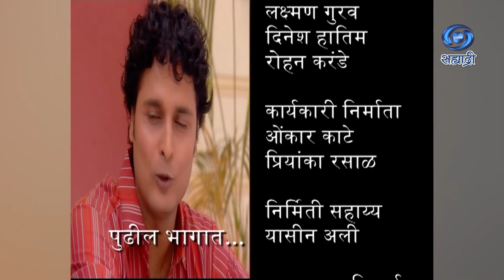Zep | Serial | झेप | Ep 37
कथा - नीना राऊत / वैष्णवी कानविंदे
पटकथा - सुबोध खानोलकर
संवाद - केतन करंडे / सिध्दी ढोके
गीत - अश्वमेध
गायिका - अंजली तळेकर
संगीत - स्वप्निल कदम
निर्माता - अमित जठार
कार्यकारी निर्माता - ओंकार काटे / प्रियांका रसाळ
DD Sahyadri
Doordarshan Mumbai
Sahyadri Marathi
Show : ' Zep '_' झेप '
Artist : आनंद अभ्यंकर
आभा वेलणकर
विवेक लागू
सुप्रिया पाठारे
स्वप्निल फडके
भक्ती देसाई
शशिकांत केरकर
आशा ज्ञाते
किरण निवळकर
बाळ बापट
लक्ष्मण गुरव
दिनेश हातिम
रोहन करंडे
आणि इतर
Social Media Operator : सई सागर मांजरेकर
Producer Director : अमित जठार